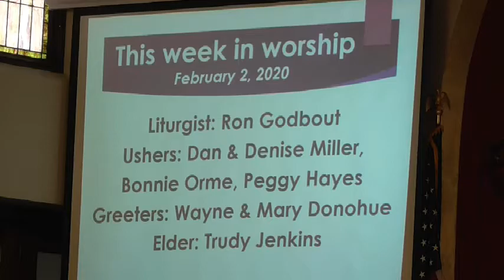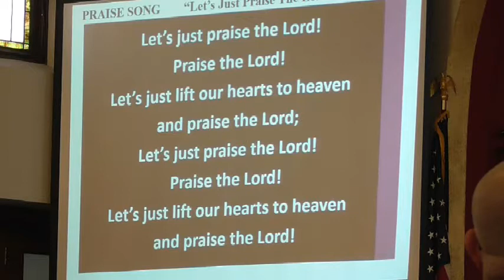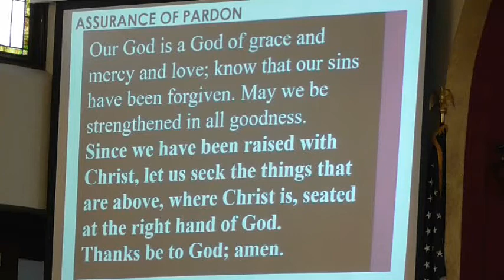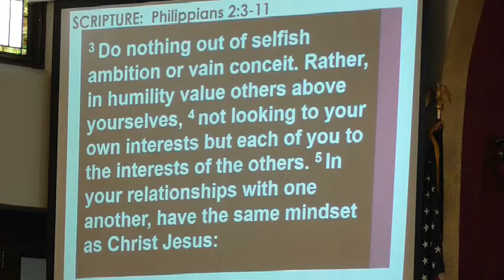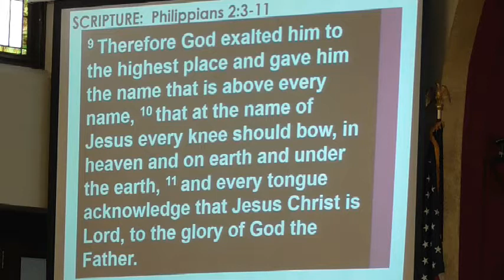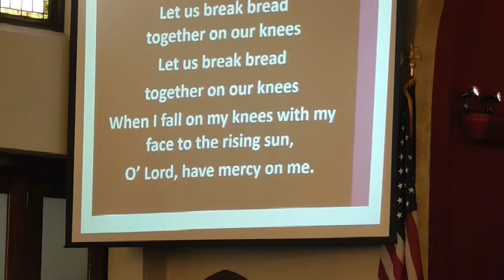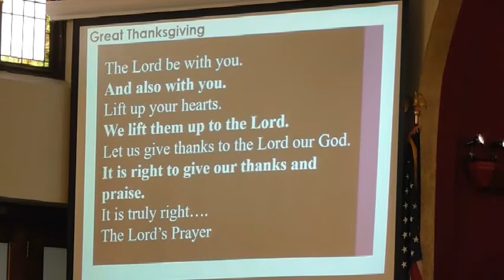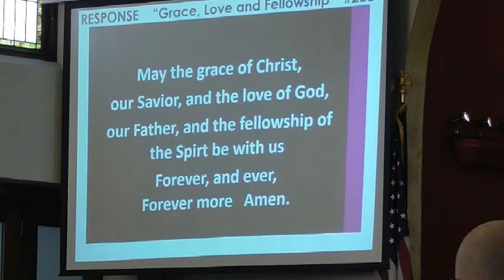Worship Service February 2, 2020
Red Oak Presbyterian Church Worship Service February 2, 2020